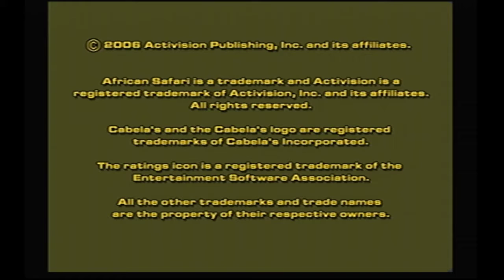cabelas AFRICA SAFARI PS2 PT BT